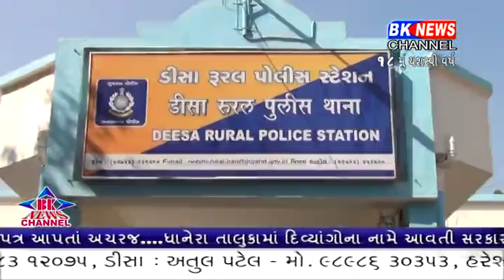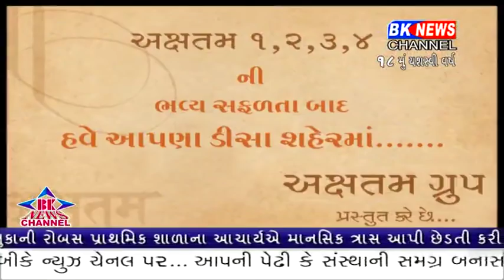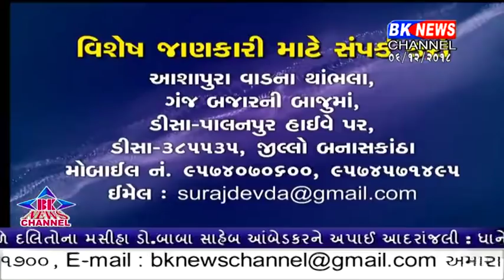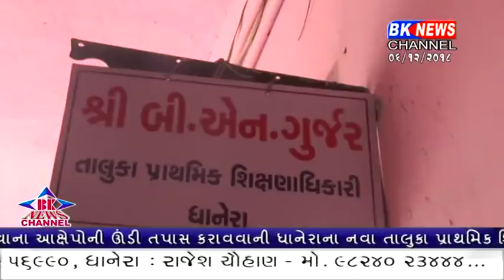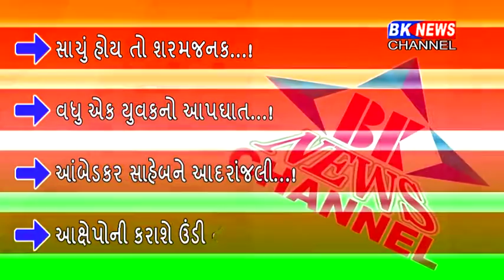06 12 2018